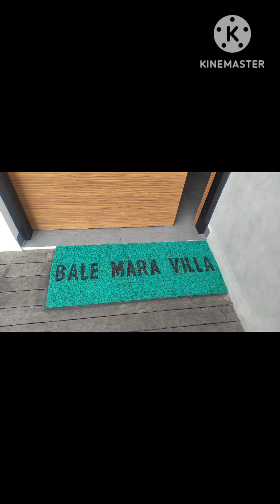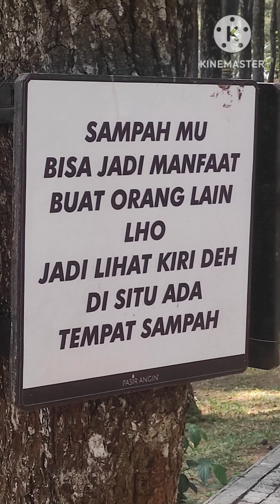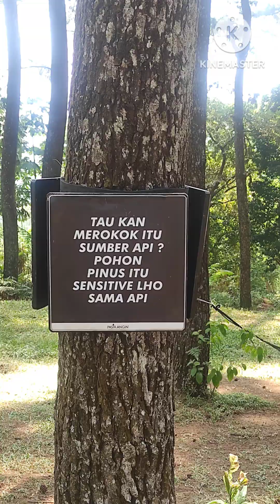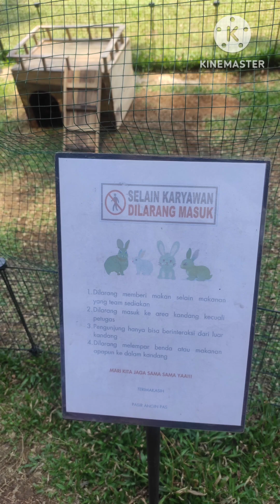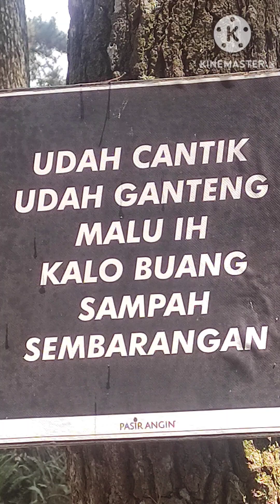cikini ke gondangdia: sunter sampe bogor: baywalk, asha island , pasir angin, sampe bale mara .